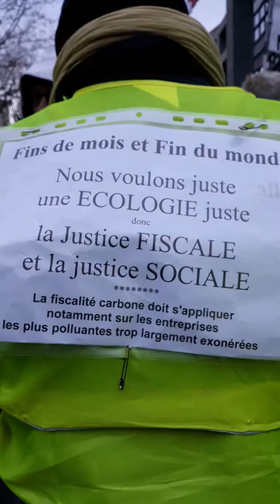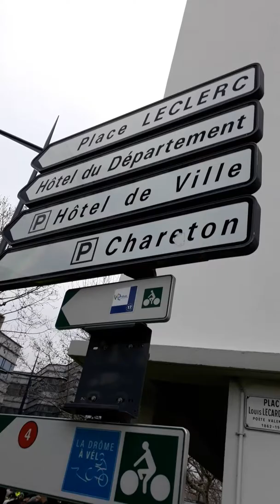Préfecture de la Drôme Acte VIII 8 Gilets jaunes Valence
Valence Drôme